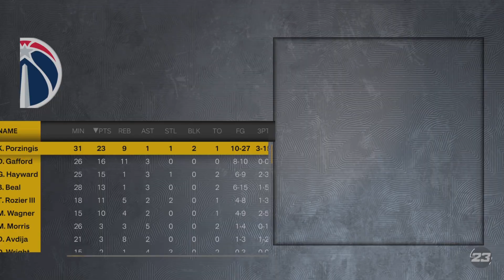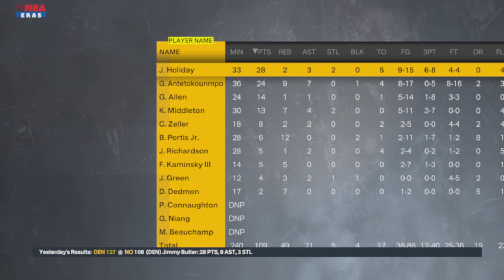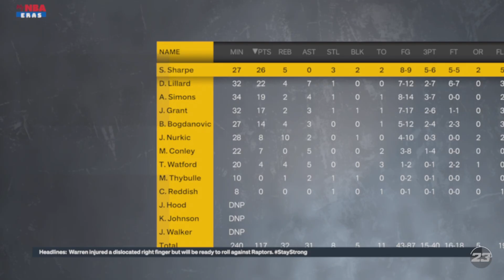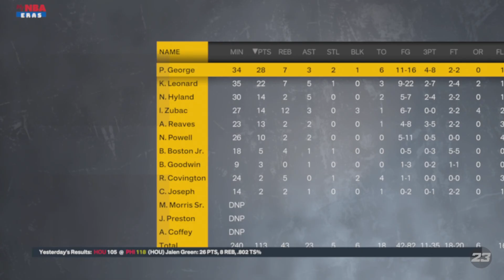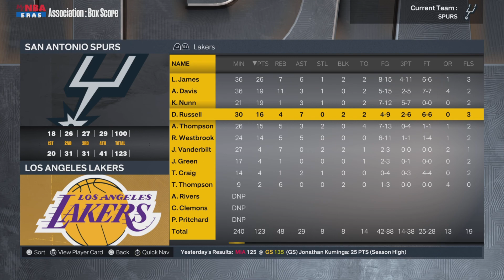The New Year Starts - NBA2K23 San Antonio Spurs Franchise eps. 4